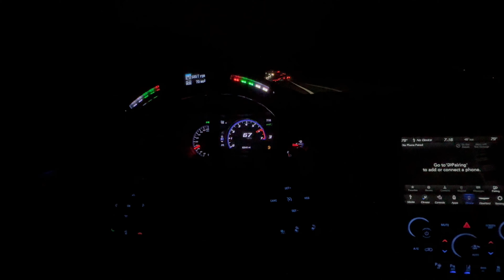LATE NIGHT INTENSE TRACKHAWK WHINE POV 🦅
SPAM THE LIKES
SPAM THE SUBS